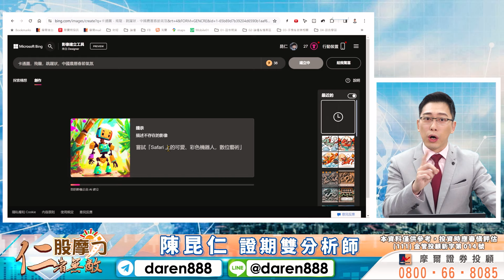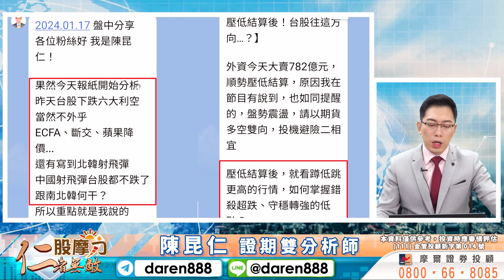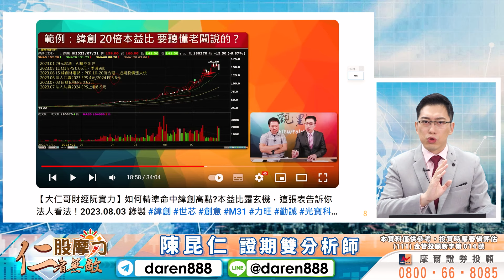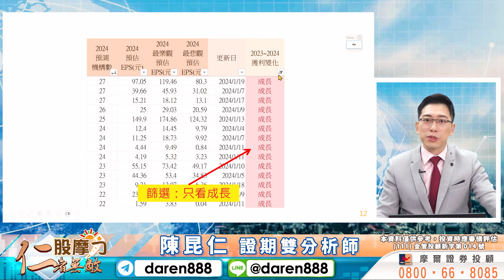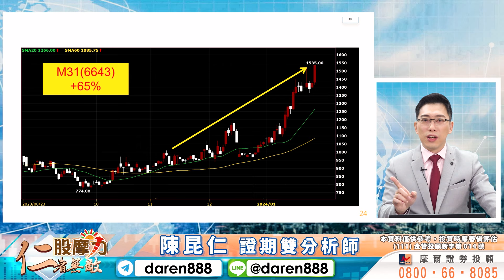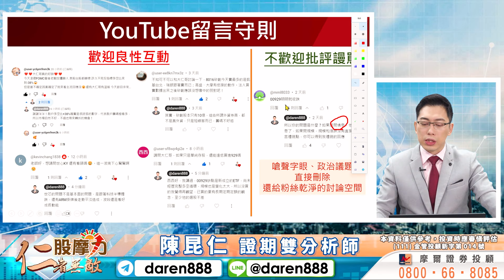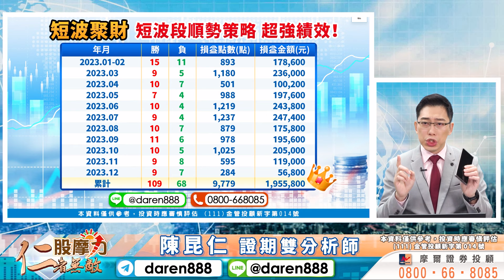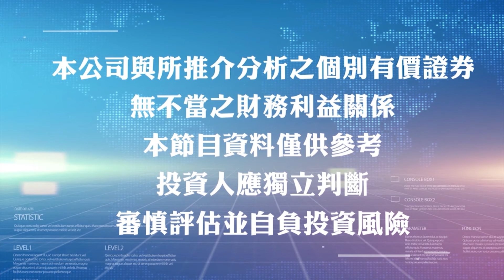【飛龍在天！好康大放送！】2024.02.05 陳昆仁 分析師 股摩力 聚寶期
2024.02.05 盤後解盤 股摩力 聚寶期
【飛龍在天！好康大放送！】